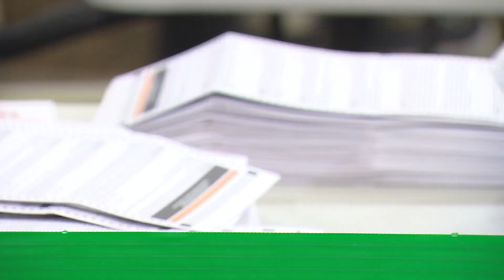Denver Continues Sorting Election Day Ballots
Workers looked a bit bleary eyed, but were at it again Wednesday in Denver, processing ballots.